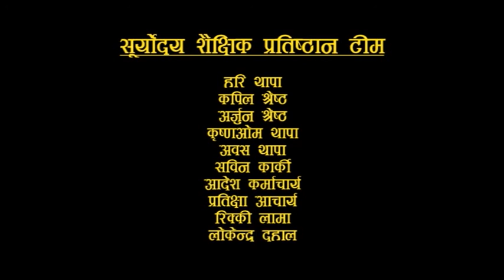बाबुराम थापा, अध्यक्ष नेपाल राष्ट्रिय शिक्षक संगठन/Baburam Thapa, President NNTA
राम्रो गर्ने शिक्षकहरुलाई एक्सपोज गराइदिने अभियान प्रशंसा योग्य
म शिक्षक साथीहरुलाई हामीले अधिकारको कुरा गर्दा कर्तव्यबोध पनि गर्नुपर्छ । जवसम्म हामीले जिम्मेबार ढंगले कर्तव्यवोध गर्दैनौ, कक्षाकोठा अर्थात कार्यथलोमा त्यसलाई अनुवाद गर्न सक्दैनौं तवसम्म आधिकार प्राप्तिको शक्ति आर्जन गर्न सकिदैन । अधिकारको शक्ति आर्जन गर्न आफ्नो अधिकारसँगै कर्तव्य र दायित्वलाई नविर्सन आव्हान गर्छु ।